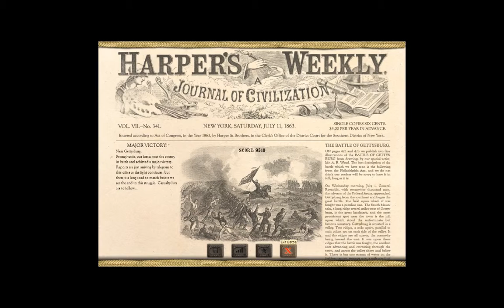Scourge of War - Test